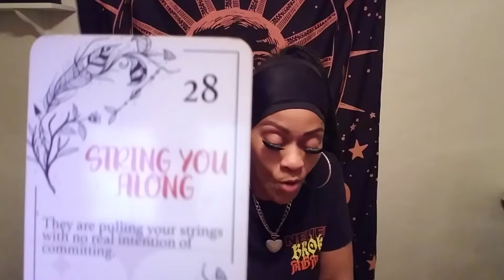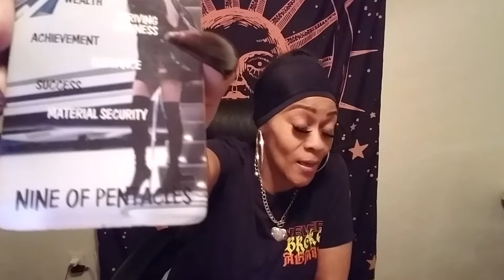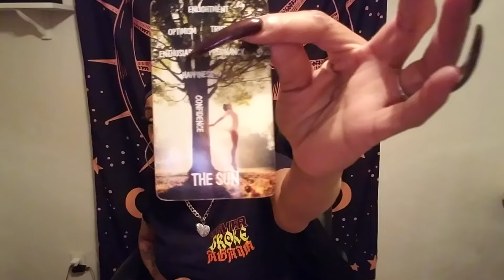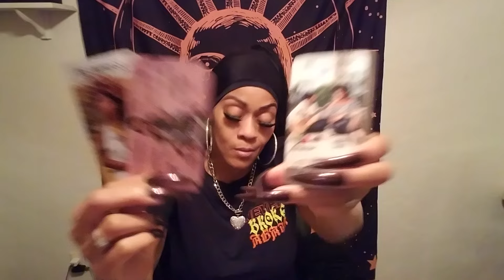Scorpio⚠️Enuf is Enuf⚠️They Will Remain the Same🎯U Can't🧿Taking A Chance on U Now💯Single & Free💞